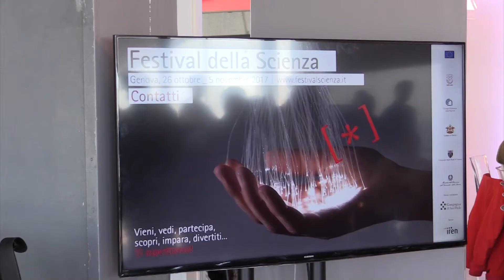Festival della Scienza